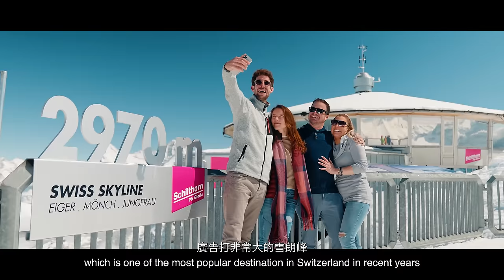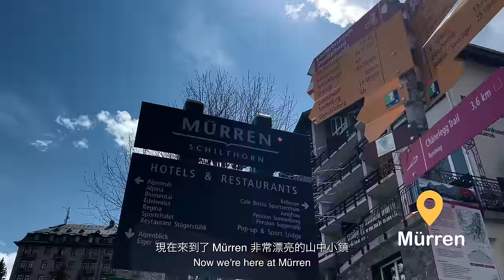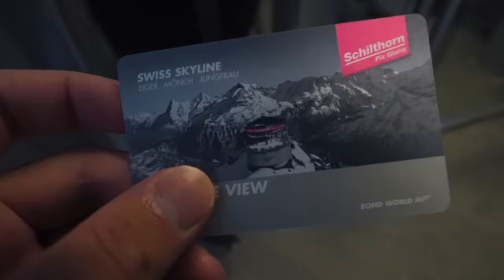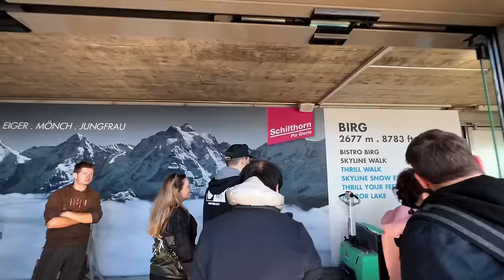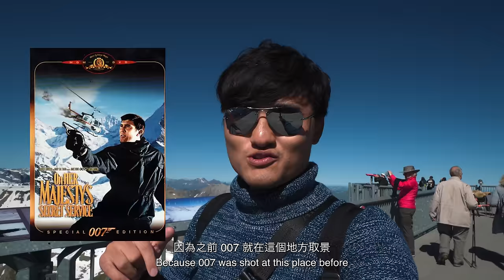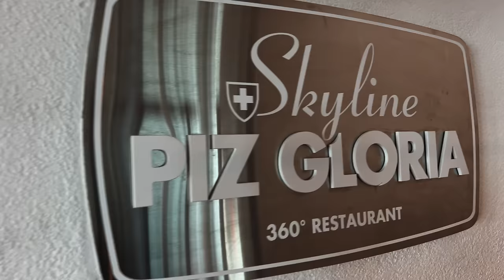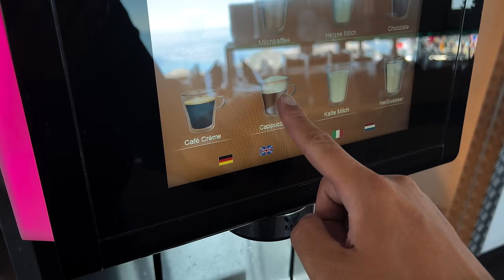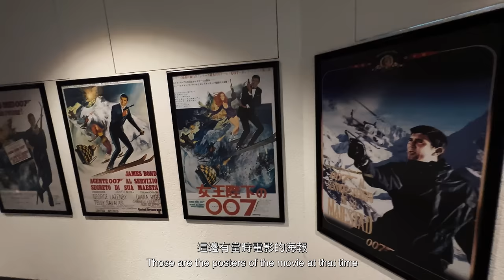【瑞士 vlog3】雪朗峰『360° 旋轉餐廳』超便宜 Buffet！/ Murren『絕美米倫小鎮』，夢幻景觀列車🚃 直視少女峰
00:13 📍  Lauterbrunnen 瀑布小鎮搭纜車
00:54 📍  景觀列車 Grütschalp - Mürren
01:23 📍  米倫 Mürren
03:28 📍  雪朗峰 Schilthorn｜觀景台
05:20 📍  雪朗峰｜健行步道, 觀景小屋
07:04 🥘  雪朗峰｜旋轉餐廳, Buffet
09:44 📍  007 Bond world
10:51 📍  比爾格 Birg